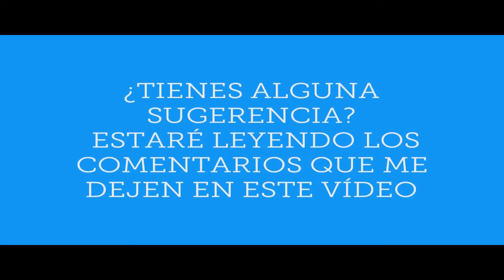VLOG | ME MONTE EN UN CAMIÓN DE ALGODÓN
Hermano que estas en cualquier parte del mundo, si deseas invitarme un café, una comida o una ayuda, lo puedes hacer

En este segmento de mi canal, les estaré mostrando mi día a día, momentos que quedan plasmado en mi ser y en este canal, pero que quiero compartir con ustedes.